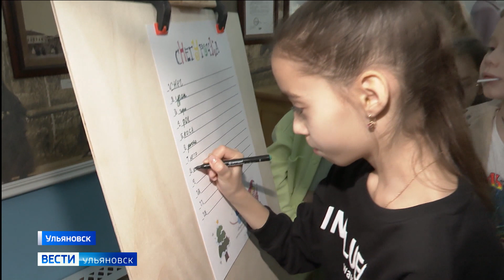В Доме Языковых проходят квесты "Новый год у Языковых"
Участники могут окунуться в забытый мир времён Поволжья. Одними из первых это сделали юные гимназисты.